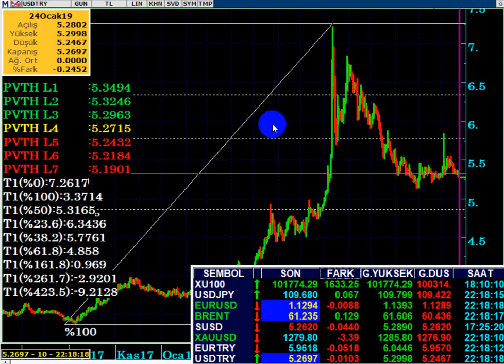DOLAR TL, IMF ENDİŞESİ İLE Mİ DÜŞÜYOR...? (IMF İle Anlaşma Yapılacak mı...?)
IMF İLE GİZLİ ANLAŞMA MI YAPILDI..?
DOLAR TL NEDEN DÜŞÜYOR...?

DolarTL,
Dolar 2019 ,
Dolar alınır mı,
Dolar analiz,
Dolar canlı,
Dolar kuru,
Dolar tahmini,
Dolar tl,
Dolar yükselir mi, Dolar düşecek mi,
Foreks,
Forex,
Gram altın,
Kur,
Ons altın,
Para kazanma yöntem,
Parite,
Petrol,
Piyasa beklenti,
Piyasa bugün,
Piyasa döviz,
Piyasa haberleri,
Usdjpy analiz,
Usdtry yorum, usdtry analiz,
Altın,
Borsa,
Brent petrol,